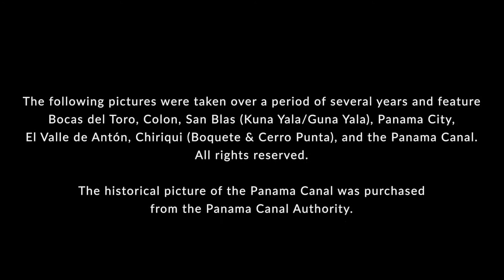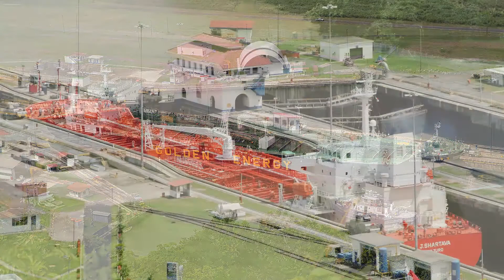Pictures of The Panama Canal and Panama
The following pictures were taken over the last few years and feature Bocas del Toro, Chiriqui (Boquete & Cerro Punta), Colon, El Valle de Anton, Panama City, Panama Canal, and San Blas (Kuna Yala/Guna Yala).

The historical picture of the Panama Canal was purchased from the Panama Canal Authority.